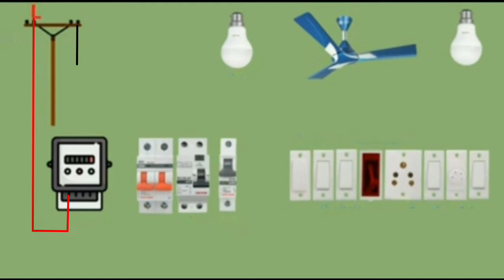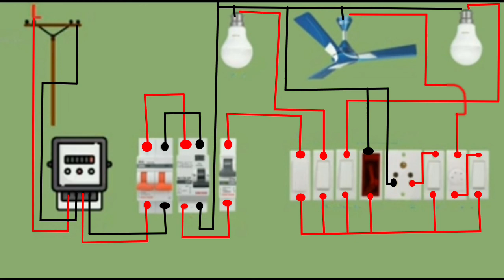how to wiring a single room animation video learn electrical work with me in bangla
একটি সিঙ্গেল রুমের সম্পুর্ন ওয়ারিং কি ভাবে করবেন শিখেনন এনিমেশন ভিডিও তে সহজে